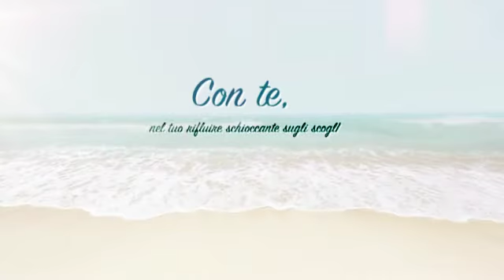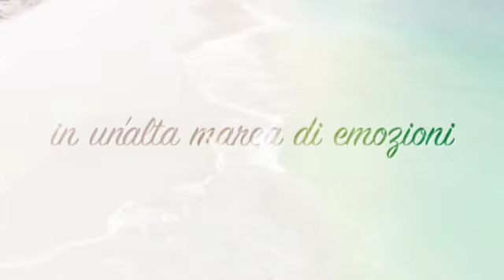Approdi - Roberto Scomparin